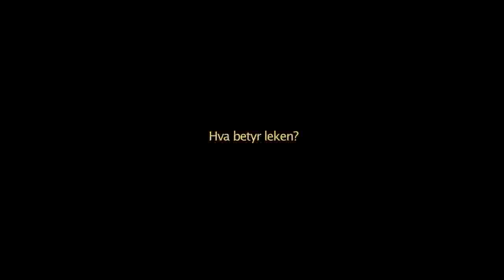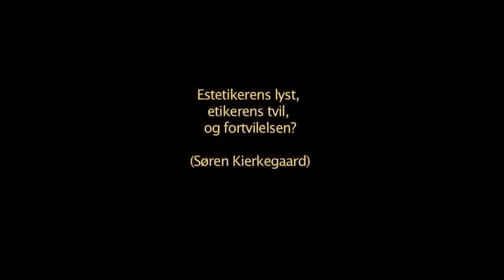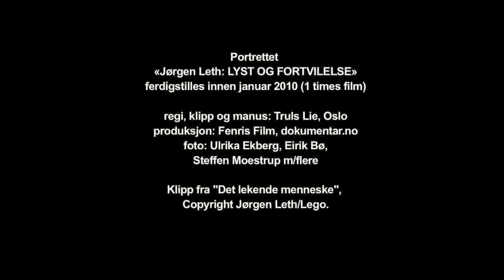The Imperfect Human: Jørgen Leth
Dette er et RÅKLIPP, et utvalg scener fra den kommende portrettfilmen om Jørgen Leth.

Dokumentaren skal være et eksistensielt filmportrett av en mann som i sine filmer viser et materiale som nettopp reflekterer noe allmennmenneskelig ved det å være et moderne menneske: Å skape sitt eget liv. Når verken religion eller tradisjon lenger holder som livets grunnlag - at Gud er død - hva tyr man til da? Leths egne estetiske strategier kan gjenkjennes i filmene. Et intelligent og fantasirikt menneske som ser tilværelsens avgrunn og meningsløshet i øynene. Han skaper ivrig filmer, bøker og dikt, og i denne forstand nærmest skriver sitt liv - i betydning det kontinuerlige strevet etter å danne et liv og skape noe meningsfullt.

Filmen ferdigproduseres i løpet av 2010, og vil hovedsakelig inneholde klipp fra Haiti i 2009, der Leth nå bor, og arbeider med sin siste film "Det erotiske menneske".